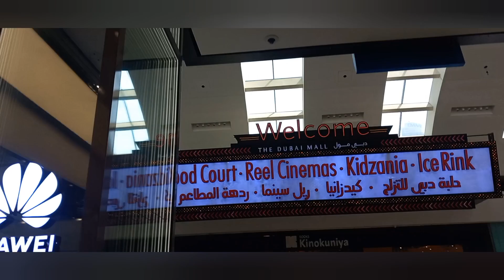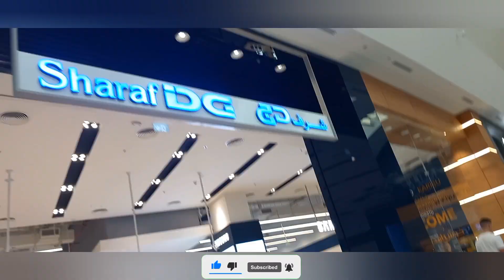दुबई महल भाग१Dubai Mall |UAE🇦🇪 | The HMP family Vlogs youtube youtubevideo dubai mall levle shoes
दुबई महल भाग १Dubai Mall |UAE🇦🇪 | The HMP family Vlogs

YOUR QUREY:-
दुबई महल भाग१
Dubai Mall
UAE🇦🇪
The HMP family Vlogs
dubai walking tour 4k
dubai walking tour 4k 2023
fashion avenue dubai mall
fashion avenue in dubai mall
levle shoes dubai mall
the dubai mall
dubai 2023
dubai vlog
shopping vlog
shopping spree
shopping haul